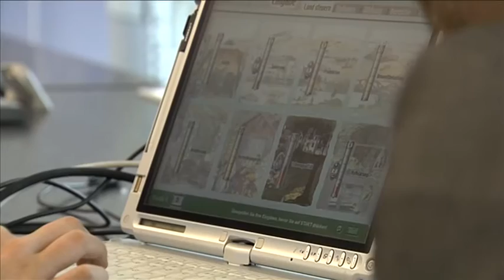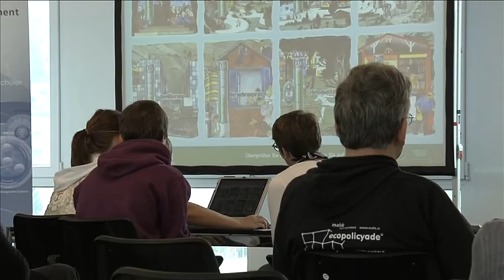Ecopolicy: Learning to think interconnected (short version)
Own future scenarios on topics such as education, career choice, development of schools and sports clubs, were developed by 32 students out of the winning teams of the ecopolicyade® 2009 and 2010 with their teachers, representatives from politics and sponsors at Malik Management in St. Gallen, Switzerland in October 2010.